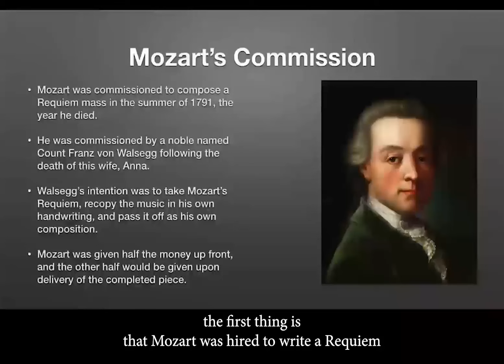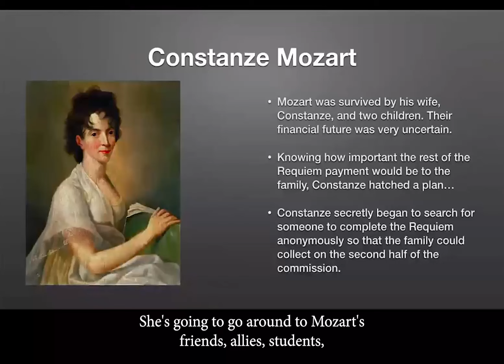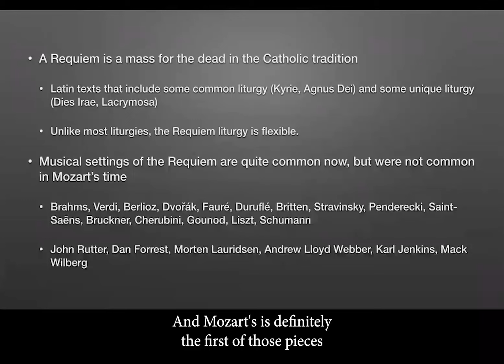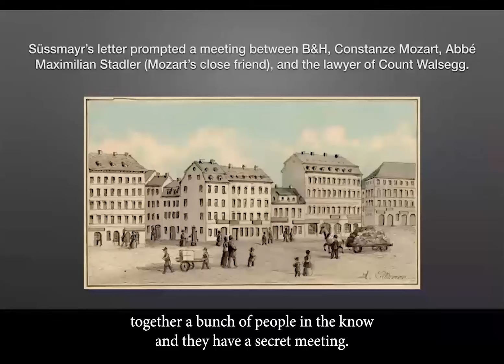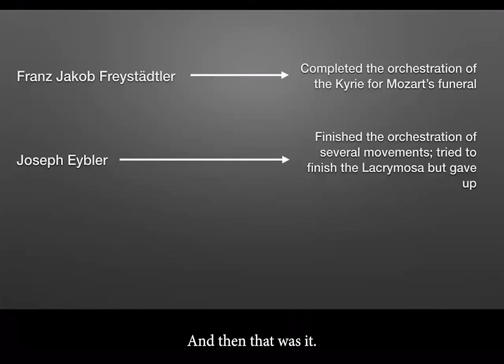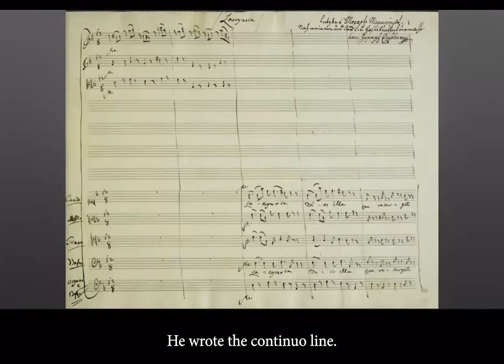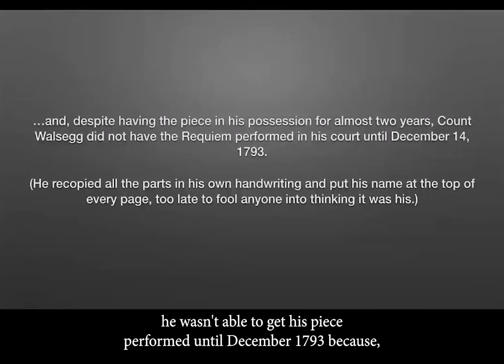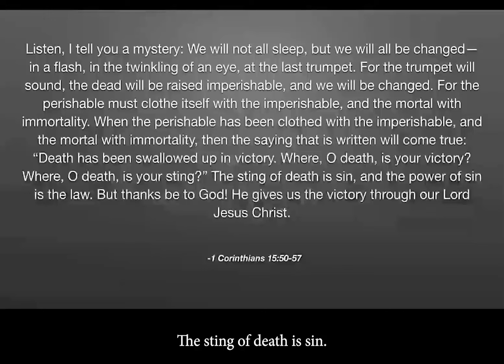Mozart Requiem - history and controversy explained by Dan Blosser